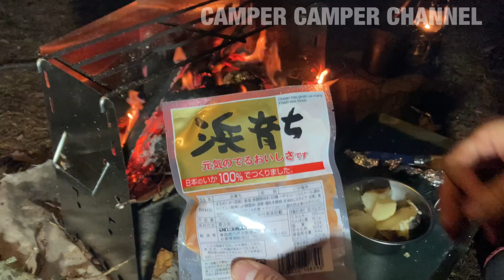・・・ミンナトモダチ。ソロコラボキャンプ コールマン タフワイドドームⅣ/300 月見野森林公園キャンプ場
今回は、たくさんの出会いがあったキャンプでした(^^

今日のギア
・コールマンタフワイドドームⅣ/300
・ユニフレーム(UNIFLAME) 薪グリル
・WAQ 2WAY フォールディングコット
・フュアハンド　オイルランタン
・キャプテンスタッグ　オイルランタン（小）ブロンズ
・テントファクトリー　ローチェア
・クイックキャンプ　ハーフスチール焚き火テーブル
・コールマン(Coleman) クーラーボックス エクストリームクーラー 28QT 26L
・Fengzel Outdoor ダウンシュラフ
・サイバトロン　バックパック
・トヨトミ 対流型 石油ストーブ KS-67H(B) ブラック